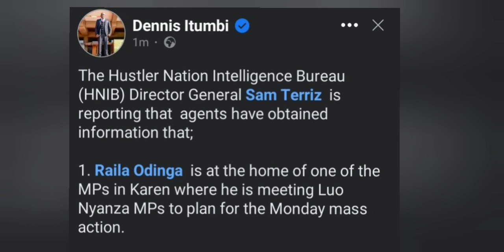Itumbi Alleges Details Of A Night Meeting Raila Held At Karen With Azimio MPs Ahead Of Mass Action